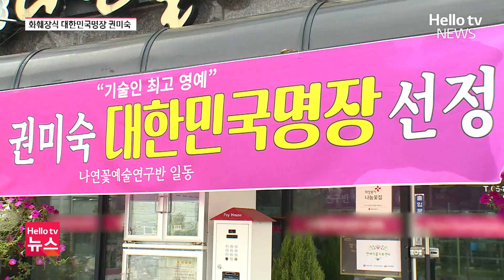꽃을 더 아름답게… 대한민국 최고의 손ㅣ#헬로tv뉴스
최근 고용노동부가 2024년도 대한민국명장 13명을 발표했는데요.
경북에서만 4명이 선정됐는데, 지금까지 전국에서 단 세 명밖에 없던 화훼장식 분야의 명장이 영주시에서 탄생했습니다.
그냥 둬도 예쁜 꽃을 섬세한 손길과 감각으로 더욱 아름답게 만드는 권미숙 명장을 서희동 기자가 만났습니다.